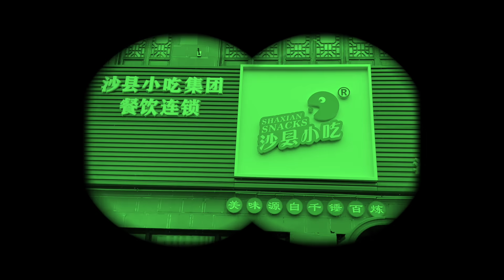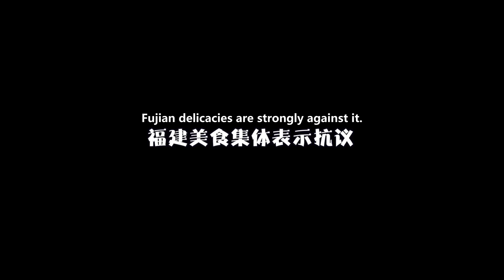外国小哥坐16小时绿皮车为了某种小吃，吃货的尽头是沙县？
哈喽大家好！又是想在40岁前吃遍中国所有的美食的夏波波！上次很多朋友跟我说开店数能超过兰州拉面的只有一家很神奇的餐饮组织：沙县小吃！
那么问题来了！
沙县在哪儿？沙县本县真的有小吃吗？中国真的有沙县吗？
LET'S GO!
这次我坐了16小时的火车找最正宗的沙县小吃！
好不好吃？和你能买到的一样不一样？看完视频就知道！

如果你喜欢这个视频的话别忘了关注转发评论点赞！这对我来说有非常大的帮助❤️
记住：Whatever problems you have in life, you always have 小吃！